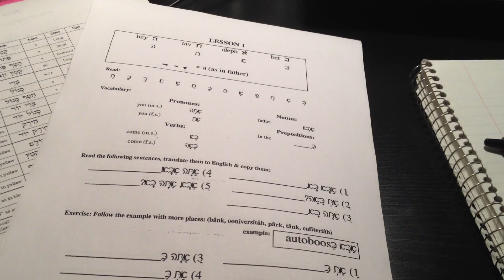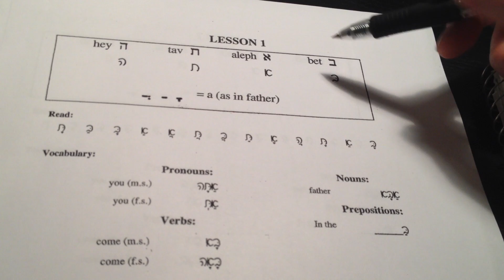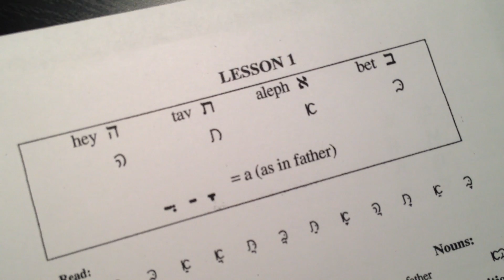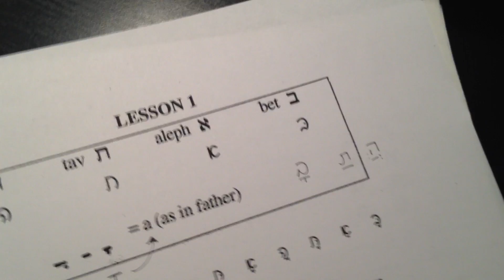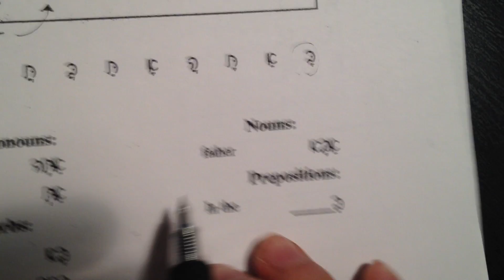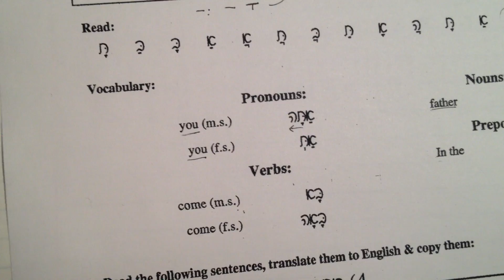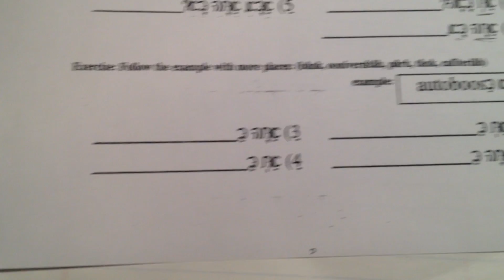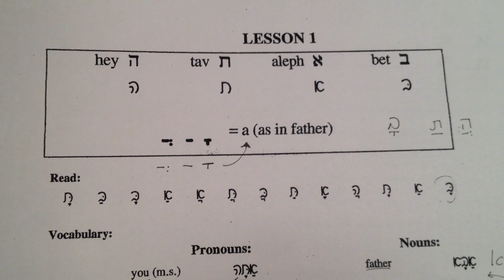ASMR English - Hebrew Lesson 1 Role Play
This is Lesson 1 for Hebrew! I'm actually remembering a lot of Hebrew by making these videos so thank you!